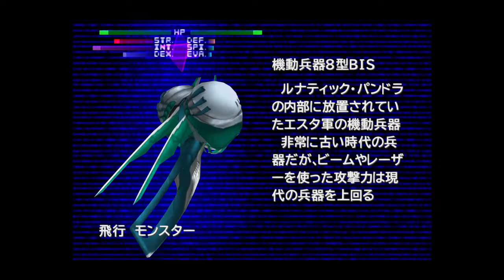FINAL FANTASY VIII Remastered ファイナルファンタジーVIII 31.1 End of Disc 3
I LiveStream on Mondays, Tuesdays and Thursdays, Fridays or Saturdays depending on my situation.